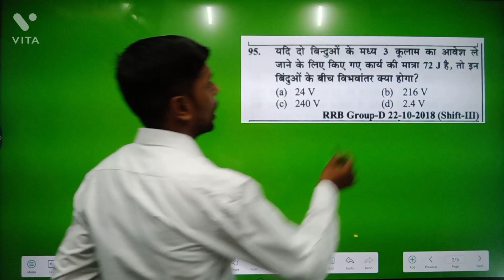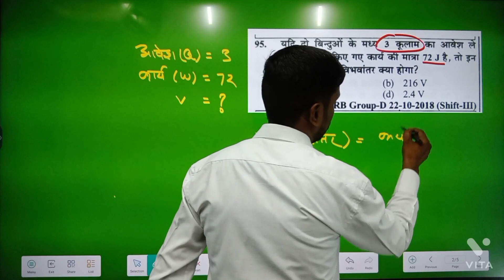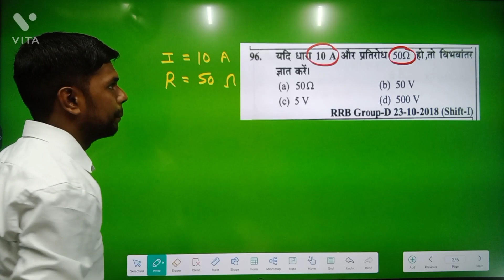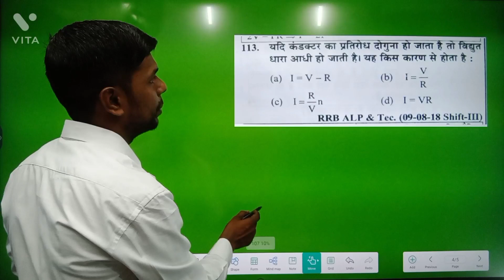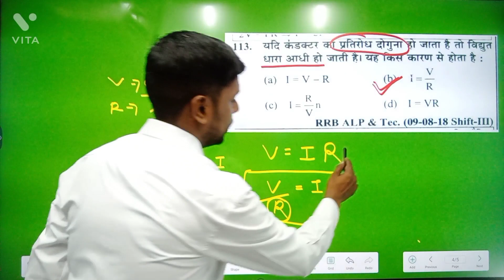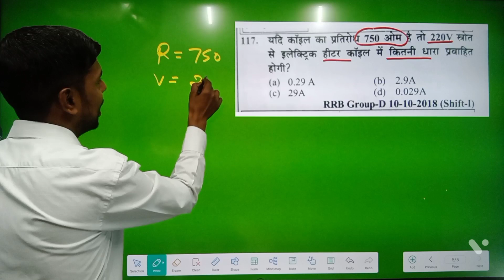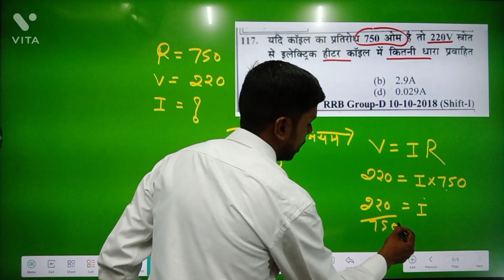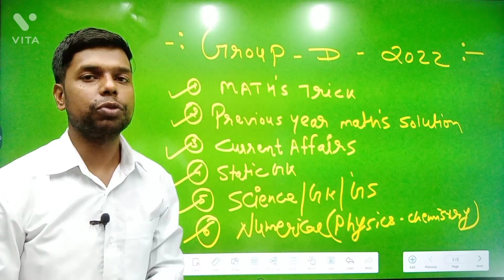Group D Science Numerical Question | group d science class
Group_D_2018_Science group_d_gk
rrb group d paper solution

Group_D_2018_Paper_Solution group d gk class
group d science
rrb

RRC_Group_D_2022
rrb group d previous year paper pdf

RRB_Group_D_Science_gk_gs group previous year science question

Group_D_2022_Prepration
Group d exam 2018 previous year paper

Group d previous year science

RRB_Group_D_2022
group d previous year paper solution

17 सितंबर 2018 2nd Shift
Group 2018 Previous Year Paper Solution rrb_group_d_previous_year_paper

group d 2018 previous year paper
group d 2018 previous year paper pdf
study in hindi
dabang classes
group D strategy 2022
Group D
group D ki taiyari kaise karen

railway marathon classes
md classes complete maths
rrb group d complete marathon
12 hour marathon for railway exams complete maths by satyam sir
rrb ntpc complete math
railway bharti
rrb group d math Satyam Sir
group d exam date
rrb group d math revision
Railway Group D Exam
Group D Marathon
Group D Exam kb Se

Group d previous year gk question
Group d previous year gk questions
Group d previous year science question
Group d previous year science questions
Group d 2018 science
Group d 208 science question
RRB GROUP D SCIENCE MOCK TEST
RRB GROUP D SCIENCE PAPER 2021
RRB GROUP D SCIENCE MOCK TEST-1 RRB GROUP D SCIENCE PAPER 2021
RRB GROUP D SCIENCE PREVIOUS YEAR QUESTION
rrb group d science questions
rrb group d science previous year question paper
GROUP D SCIENCE PAPER 2021
GROUP D SCIENCE 2018
rrb group d science
rrb group d gk/gs/ga

complete Railway group-D MCQ
# All 135 Shift
All 13,500 MCQ of Railway Exam Railway Group-D
railway previous year
Rrb 2018

Railway Group D ALL Shift Official Paper
RRB Group D all shift Question

# All 135 Shift
railway previous year
Rrb 2018
Railway Group-D previous year 2018 #2018 Railway MCQ
Railway one liners mcq 2018
# Previous Year Group-D 2018
complete Group-D 2018
RRB Group-D 2018
Railway all shift exam paper
Railway 135 shift MCQ

Group d exam 2018 previous year paper Group_D_2022_Prepration
group d
group d 2018
dabang classes
group d ki tyari kaise kare
Group d previous year question
Group d science question
railway previous year

RRB_Group_D_Science_gk_gs
group previous year science question
rrb
rrb group d
group d
group d previous year paper pdf
Group d previous year science question group d class
group d live class

Group_D_2022_Science_GK_Current_Affairs group d previous year

RRB_Science_Numerical_Question_2018
science numerical question

RRB_Science_Numerical_Question_2018 groupd2018numericalquestion science numerical question